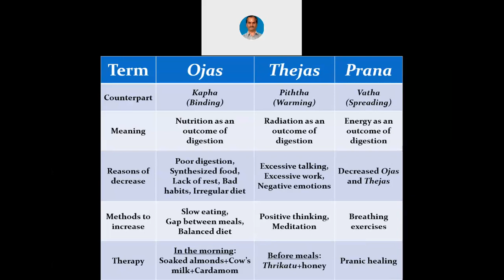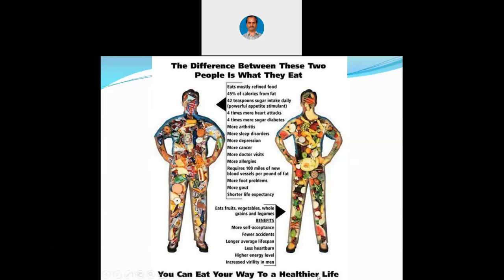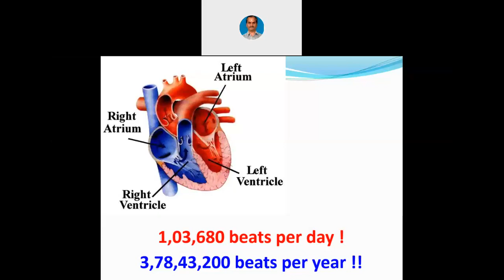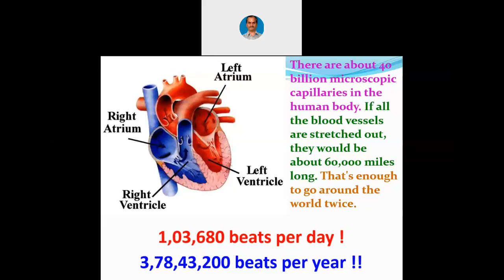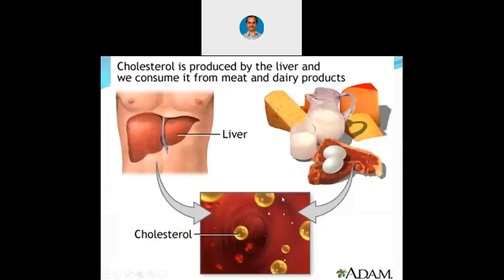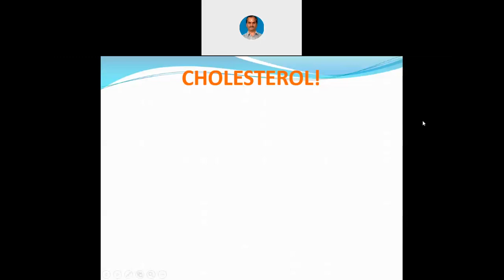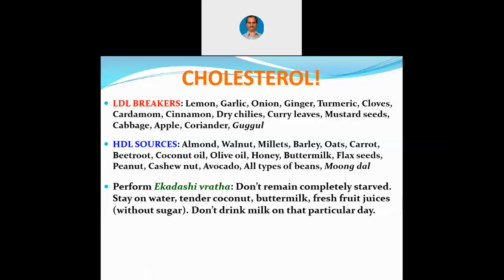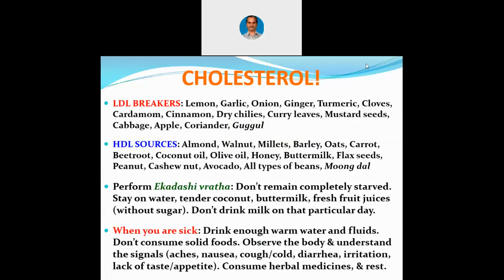Art & Science of Eating - 11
Starting from 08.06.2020 till 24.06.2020, online sessions were conducted on “Art & Science of Eating”, covering the basic anatomy of human body, the negative impact of bad food habits on this body, and the nutritional aspects. The sessions were concluded with the recommended diet as well as the lifestyle changes for a healthy life. The narrator had learnt the major portions of this subject when he was in company with Sri Kapardhi Siddhalinga Shivayogi of Yogavana hills. In addition, the narrator wholeheartedly acknowledges the learning from the articles published by Dr. Giridhara Kaje of Prashanthi Ayurvedic Centre, and Dr. Janardhana V. Hebbar of easyayurveda.com. This particular video is the eleventh part of the series.